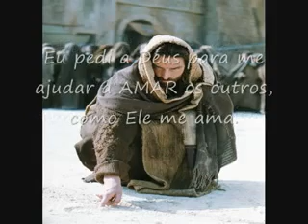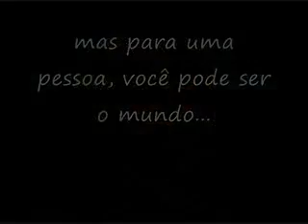Eu pedi a Deus.